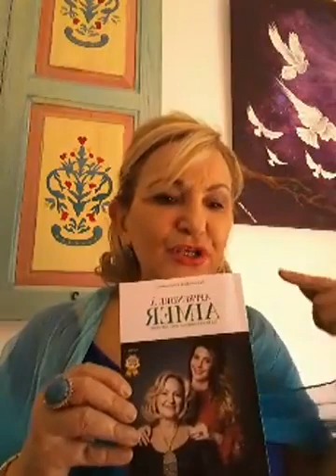Comment se préparer pour 2019